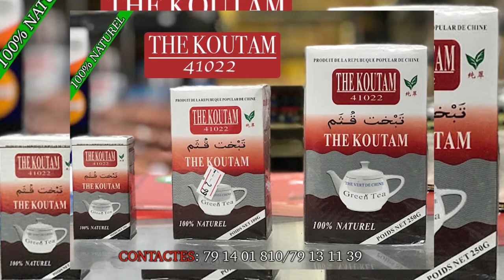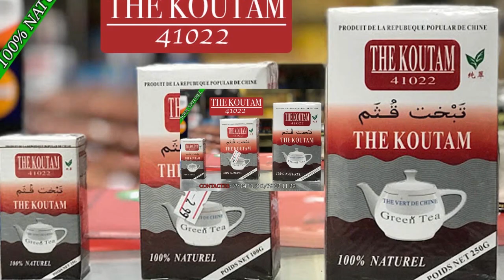Le Grand Concert du Réveillon 2020 à L'Hôtel Wassulu avec la Grande Diva O S partie5 par BEN BD PROD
LE Grand Concert du Réveillons 2020 à L'Hôtel Résidence Wassulu Partie 5 avec la Grande DIVA INTERNATIONALE OUMOU SANGARE et d'autres artistes pour ce grand moment sur la seine avec pleins d'autre artistes internationale invités partout dans le monde entier pour vous les fans et retrouve la Grande DIVA OUMOU SANGARE et son groupe en concert gratuit au Festival internationale de WASSULU à YANFOLYLA LE 06/07 MARS 2020 avec plein d'autres artistes nationale et internationale avec le soutien du LABEL UNIVERSEL BEN BD PRODUCTION INTERNATIONALE aux: E-mail: ou Télé: 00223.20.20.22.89 ou 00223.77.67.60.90 /